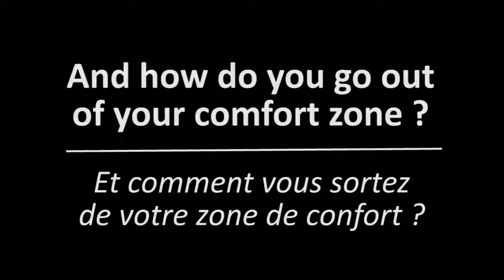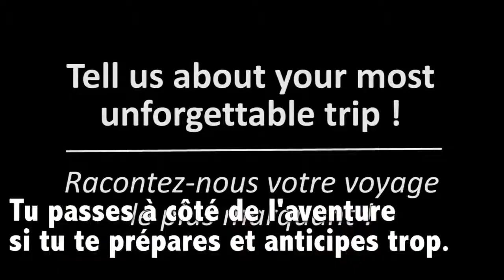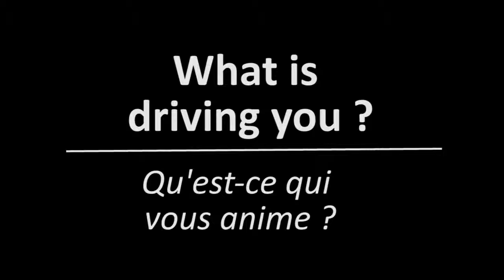B - James Trundle du film triplement primé "DugOut - An amazon adventure"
Triplement primé lors de cette 27ème édition avec notamment le prix de la Toison d'or du meilleur film d'aventure mais aussi le prix des jeunes de la ville de Dijon et le prix du public, le film "DugOut - An Amazon Adventure" était représenté par l'un des deux protagonistes, James TRUNDLE.
Celui-ci, venu présenter son film vendredi soir, avait accepté d'être interviewé, en amont du palmarès, par les étudiants du Master Médias et créations numériques de l'Université de Bourgogne.